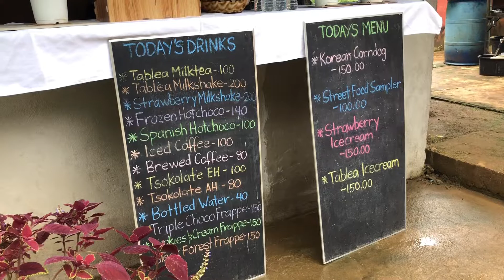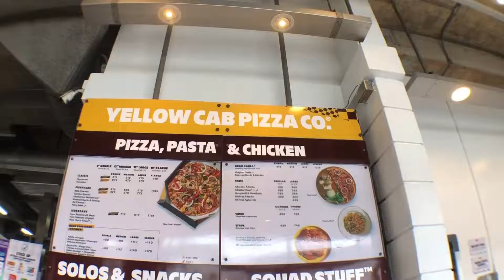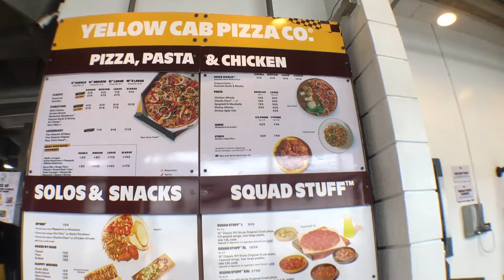NAGPAKAIN NG MGA ANIMAL! Pasyal sa Phillip's Sanctuary Antipolo